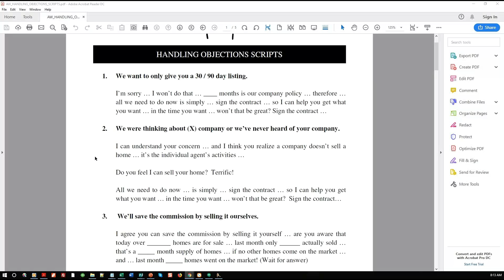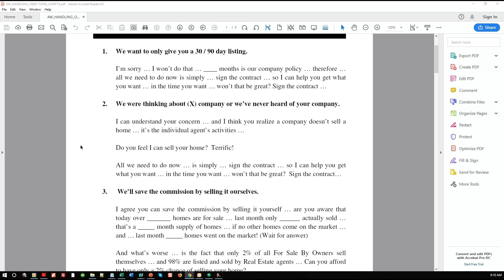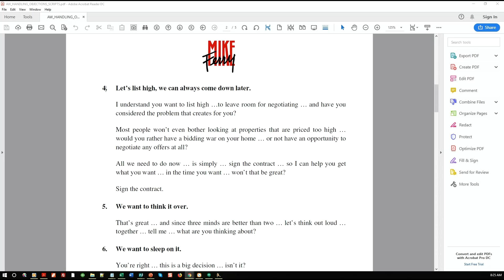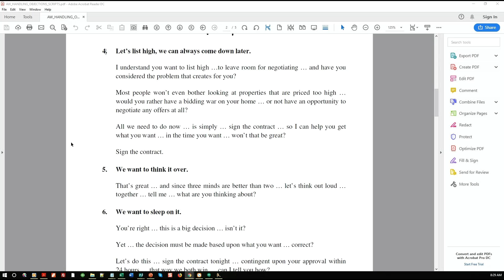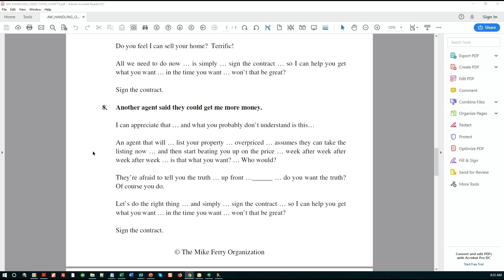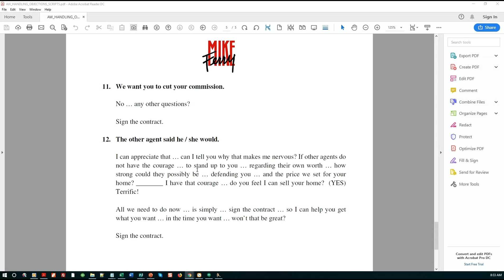Role play 2019 06 20 Handling Objections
Handling Objections Role Play 6/20/19